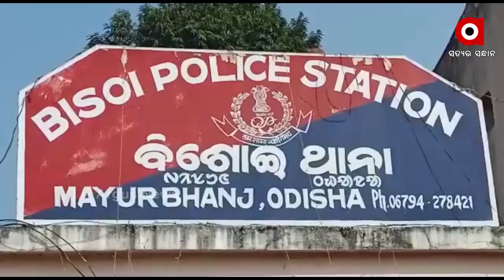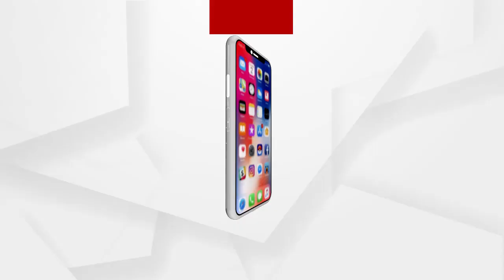ହତ୍ୟା ଅଭିଯୁକ୍ତକୁ ସଜା ଶୁଣାଇଲେ ଅତିରିକ୍ତ ଜିଲ୍ଲା ଓ ଦୌରାଜଜ ....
ହତ୍ୟା ଅଭିଯୁକ୍ତକୁ ସଜା ଶୁଣାଇଲେ ଅତିରିକ୍ତ ଜିଲ୍ଲା ଓ ଦୌରାଜଜ । ମୟୂରଭଂଜ ଜିଲ୍ଲାର ବିଶୋଇ ଥାନା ଅନ୍ତର୍ଗତ ବଣପୋଖରିଆ ଗାଁ ଜୁଡିଆ ନାଳରେ ୨୦୧୬ରେ ଜଣେ ଯୁବକଙ୍କୁ ହତ୍ୟା କରାଯାଇଥିଲା । ଏହି ଅଭିଯୋଗରେ ବଣପୋଖରିଆ ଗ୍ରାମର ଜିତରାୟ ସୋରେନଙ୍କୁ ଗିରଫ କରାଯାଇଥିଲା .